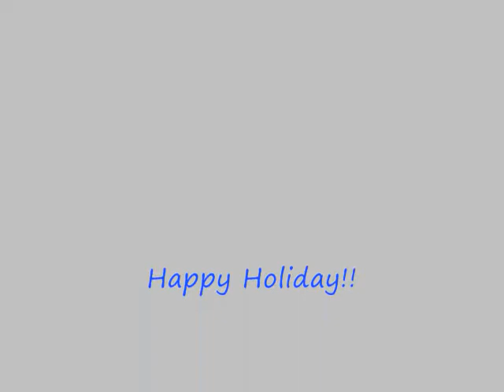The Eira & Erin Show : Bored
But this time we are totally freaky bored!! (:
So here's what we do when we are bored.
Happy holiday and have a nice day!!

The Eira & Erin Show
Sub,add, rate & comment okay!!
xoxo